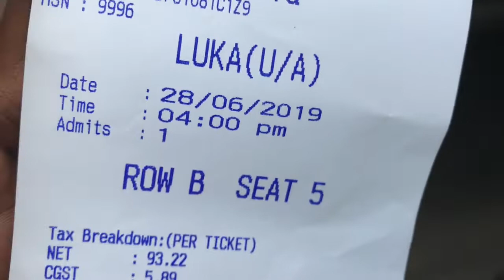LUCA Review by Wide Angle Reviews | ലൂക്ക റിവ്യൂ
Luca is an Indian Malayalam-language drama film directed by Arun Bose and produced by Linto Thomas and Prince Hussain under the studio Stories & Thoughts Productions. Gokul Nath G is the executive producer.[1] The film is co-written by Mridul George and stars Tovino Thomas and Ahaana Krishna in lead roles.[2] Debutantes Nimish Ravi and Nikhil Venu handles the cinematography and editing departments respectively.